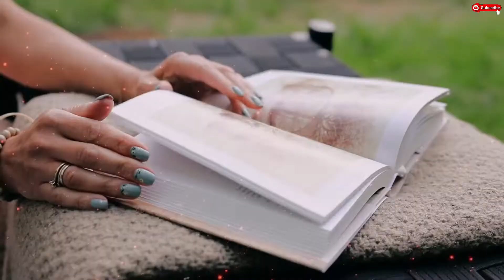क्यों पाप करने के बाद भी दुर्योधन को स्वर्ग मिला और पांडवो को जाना पड़ा नर्क !! Truth Explained 2022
Welcome to Duniya Ka Khabiri

You all know the war saga of Mahabharata, but do you know why Duryodhana got heaven despite adopting the path of unrighteousness. So on the other side kyon Pandavas had to go
Where is it that the war of Mahabharata was so fierce that even today the land of Kurukshetra is red in color due to the blood shed in the war. You all know what was the result of this war between Pandavas and Kauravas. The Kaurava army was completely killed.

Thanks you guys for watching this video!

दुनिया का khabiri में आपका स्वागत है।

महाभारत के युद्ध गाथा तो आप सभी जानते हैं लेकिन क्या आप जानते हैं कि आखिर क्यों अधर्म का रास्ता अपनाने के बावजूद दुर्योधन को kyon स्वर्ग प्राप्त हुआ । तो वहीं दूसरी तरफ kyon पांडवों को जाना पड़ा था
कहां जाता है कि महाभारत का युद्ध इतना भीषण था कि युद्ध में बहे खून के कारण आज भी कुरुक्षेत्र की भूमि लाल रंग की है। पांडव और कौरवों के बीच हुए इस युद्ध का परिणाम क्या हुआ यह तो आप सभी जानते ही हैं। कौरवों की सेना पूरी तरह मारी जा चुकी थी।

इस वीडियो को देखने के लिए धन्यवाद दोस्तों!

इस तरह के और अधिक आश्चर्यजनक वीडियो और ज्ञान के लिए बने रहें।

TurboSol: The soul of man